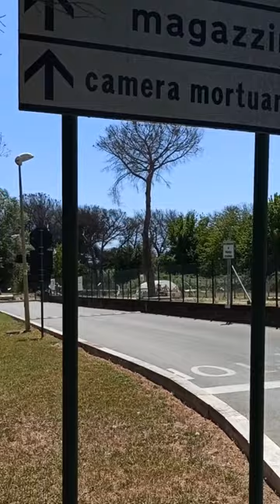Ospedale San Giovanni Battista Cavalieri di Malta a Roma.